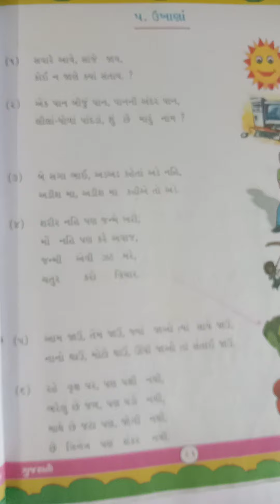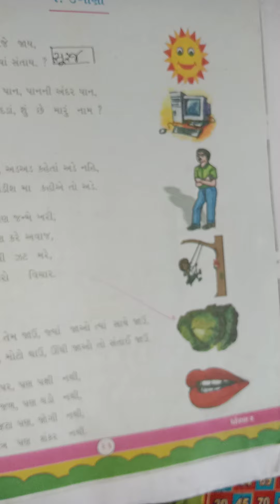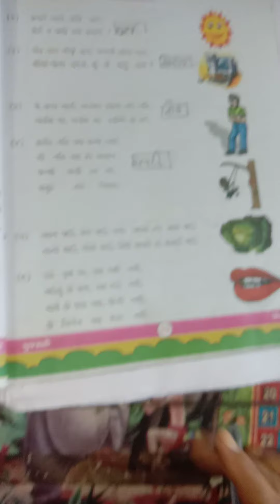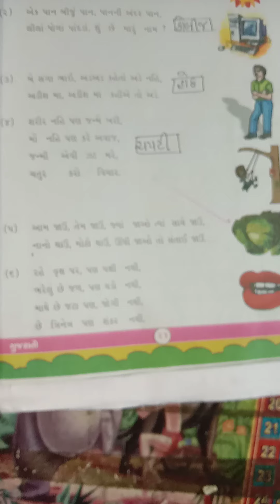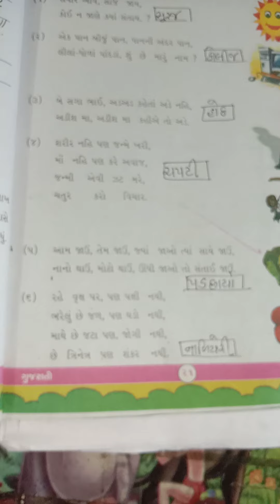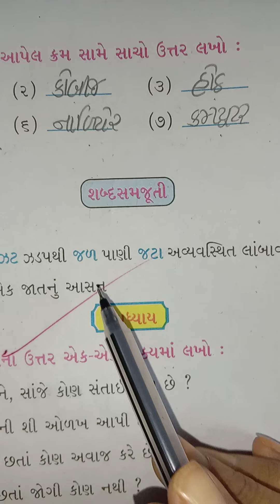1/9/20 std 6 Eng-med sub-gujrati